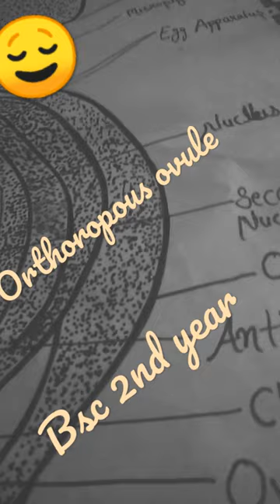botany practical chart paper ___2022-23 orthotropous ovule